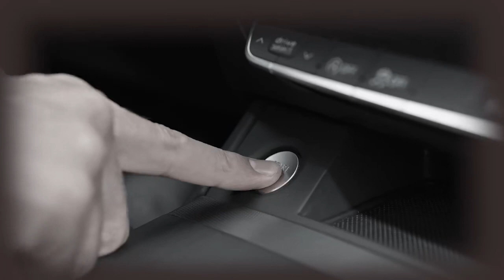Bộ kích nguồn BASEUS Super Energy Ultra 3000A cho ô tô (Pin dự phòng di động 26800mAh, có đèn)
Mô tả sản phẩm Bộ kích nguồn BASEUS Super Energy Ultra 3000A:

Sạc siêu nhanh PD 100W: Hỗ trợ sạc nhanh 100W/66W/40W/22.5W cho laptop, tủ lạnh ô tô, v.v.
Tối đa 3000A Hiện tại: Khởi động xe ô tô lớn ngay lập tức ngay cả trong điều kiện nhiệt độ thấp
Chế độ tiêu thụ thấp: Bật chế độ tiêu thụ thấp để tiết kiệm pin cho trường hợp khẩn cấp
Kẹp thông minh với nhiều biện pháp bảo vệ: Kẹp thông minh có bảo vệ phân cực ngược và các mạch bảo vệ quá áp và quá tải khác
Với la bàn: Được trang bị la bàn đơn giản, chu đáo và tiện lợi
Ambient Light: Trang bị đèn LED phục vụ nhu cầu chiếu sáng khẩn cấp trong đêm